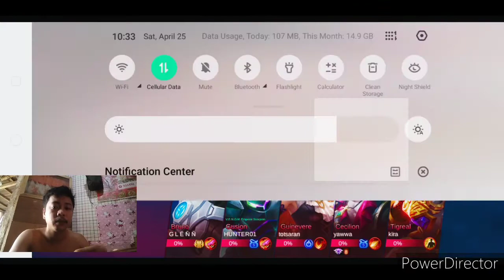Savages polpol and kupa,,,,rank game ml online